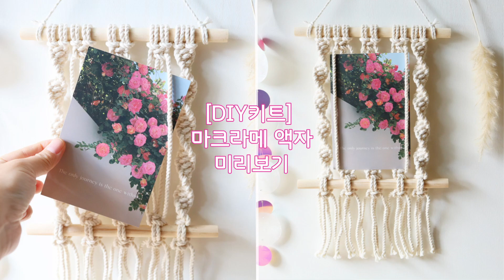[DIY키트]마크라메 보헤미안 액자 미리보기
키트 구성품
목봉 2개, 작품용 면꼰사(긴 줄 4개+짧은줄 6개), 걸이용 꼰사, 전체영상 QR코드
*모든 로프는 작업하시기 편하게 재단하여 포장합니다.

키트 외 준비물
가위, 테이프, 줄자